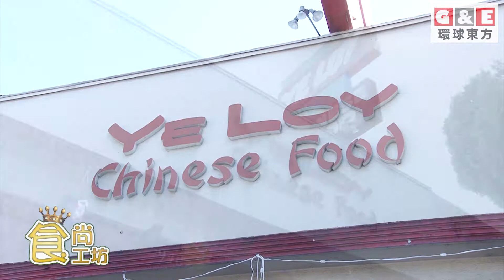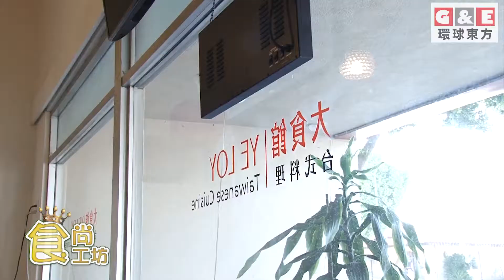大食館/2018食尚工坊 環球東方